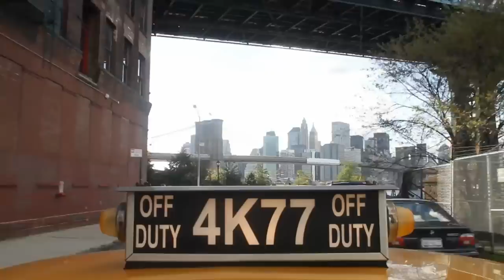Laura Furci -"Effect with no cause" feat. Ugonna Okegwo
Video clip of "Effect with no cause" (music by Laura Furci) recorded in NYC in November 2010 thanks to Mikel Urmeneta and his terrace facing Union Square. Featuring Ugonna Okegwo on upright bass.